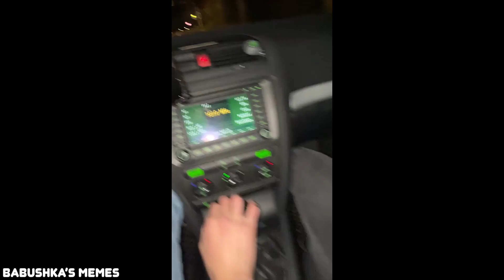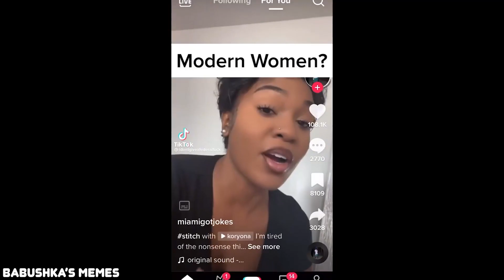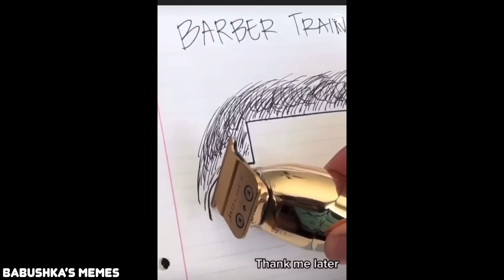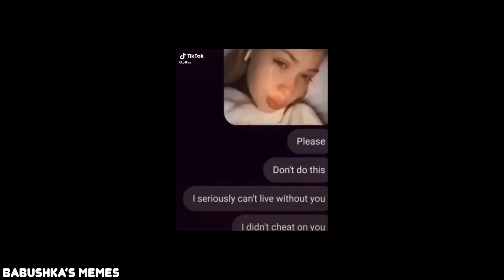Funny Video Compilation [25]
Hope it made you laugh at least a little bit.